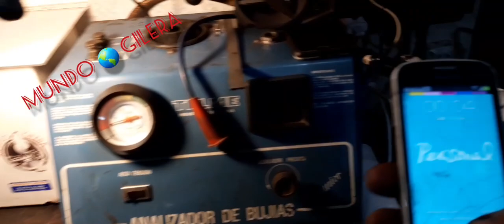viernes de hablemos sin saber jajaja cigueñal gilera 175,185,200 y 215